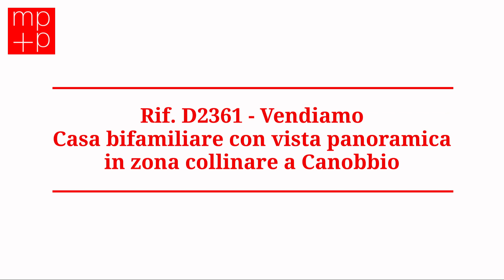D2361 - Casa bifamiliare in vendita a Canobbio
A Canobbio, nella zona collinare pregiata appena sotto il nucleo del paese, con vista aperta sul verde, la città di Lugano e le colline circostanti, vendiamo CASA BIFAMILIARE di 10 locali e ca. 240 mq abitabili, composta di 2 appartamenti con 5 locali ognuno. La location è molto tranquilla e molto soleggiata, e vi si giunge tramite la strada comunale per i residenti a vicolo cieco. La proprietà dispone di 3 garage ed un piazzaletto davanti all'abitazione con 2 posti auto. Giardino recintato, in parte pianeggiante, ben curato e con piante ornamentali.